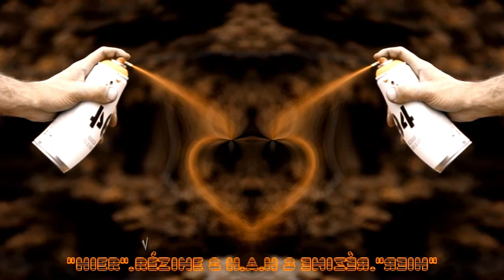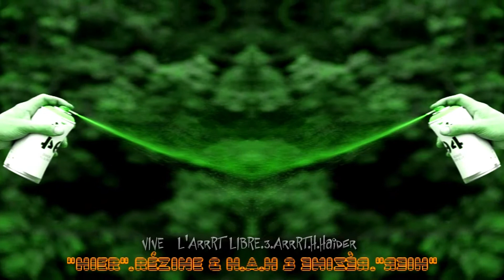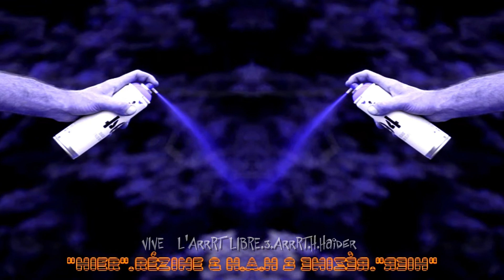VIVE L'ArrRT LIBRE.3.ArrRT.H. By H.HAIDER.MADE IN HAIDER.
By H.HAIDER. VIVE  L'ArrRT LIBRE.3.ArrRT.H. MADE IN HAIDER.
H.Haider.ArrRT.H.Movie.
Music.H.Haider.